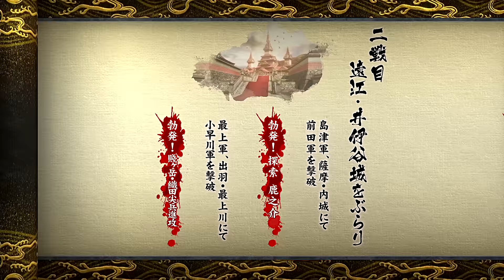戦国BASARA4 皇 京極マリアでプレイ Part.6 永禄の宮 輪廻 (エンディング)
PS4 戦国バサラ4皇 戦国創世･極モード、難易度むずかしいのプレイ動画です。
創生ルート、ラストパートです。入信者殺到待ったなし！

Difficluty Hard / 難易度難しい
Player character Kyogoku Maria / 京極マリア

赤扉は 大友宗麟 立花宗茂 島津義弘のどれかが出現。
黒扉は2人が出現。
部屋の効果は朋よがつくと味方に有利になり、それ以外は敵が有利。

特別実績
全ての扉を同じ色で停止させる 3000功
大友宗麟と(略)思い出号を撃破する 3000功

*足利義輝撃破後の台詞は撃破でも撤退でも討台詞になる。

京極マリア（きょうごく まりあ）
声 - 沢城みゆき / 初登場：『4』（操作可能は『皇』より）
肩書：「愛染艶花」（あいぜんえんか） / 登場時の書き文字：「品定」
属性：風 / 武器：布 / 一人称：「妾（わらわ）」
「皇」でのキャッチコピー：史上最ドSの極悪美女
浅井長政の姉であり、敵軍の武将すら目を奪われる美しさを備えたリボンを操る女魔法使い。
自分自身がこの世で最も価値あるものだと考え、そうした視点から他人を眺めては、自らに相応しい「部品（もの）」か否かを見定める物言いをする。
非常に奔放で我侭であり、日ノ本各地の名産を買い占め、浅井家の家計を圧迫している。
弟である長政を顎でこき使ったり、義妹のお市には冗談とも本気とも取れる侮辱を口にする。
普段は官能的な口調で男女を問わず相手をからかう態度をとっているが、少しでも自分の機嫌を損ねるような言動をとった相手には辛辣な言葉を投げつけ鉄拳制裁を浴びせるなど、時として容赦ない面も覗かせる。京極姓を名乗っているが、夫がいるかは不明。

足利義輝を「完璧なる男」と評する。義輝の部品になるべく、長政が義兄信長と共に義輝を討つ表明を遮り、鶴の一声で京極浅井を足利勢力に組み込んだ。その結果信長の怒りを買い、浅井氏は討伐対象となってしまう。天海の推測によれば、そうまでしてマリアが足利へ付くのには隠された意図がある模様だが本人ははぐらかしている。

敵武将として登場する際には腕に巻いた布を巧みに操り、新体操を彷彿とさせるモーションで攻撃を仕掛けてくる。プレイヤー版では敵兵を独楽のように回転させて攻撃することもでき、
バサラ技はピンボールのように範囲内の敵を攻撃する。

戦国BASARAの登場人物
最終更新 2022年3月24日 (木) 06:06
ゲームプレイヤー : リンリン
ゲームタイトル : 戦国BASARA4 皇
発売日(日本) : 2015年7月23日
価格 : 7,689円（税込)
ジャンル : スタイリッシュ英雄アクション
ESRB : Cero B
開発 :カプコン
販売：カプコン